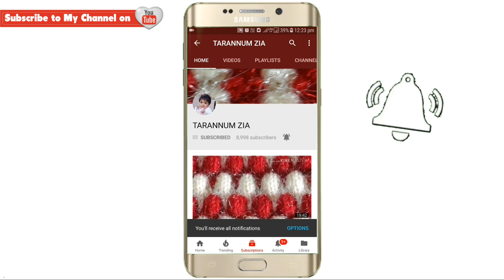#159 NEW KNITTING DESIGN|KNITTING BEAUTIFUL DESIGN|KNITTING PATTERN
2 2 phando ka ye design ladies kids cardigan main banaya ja sakta h is ko aap jents sweater main bhi bana sakte ho bohut beautiful design h